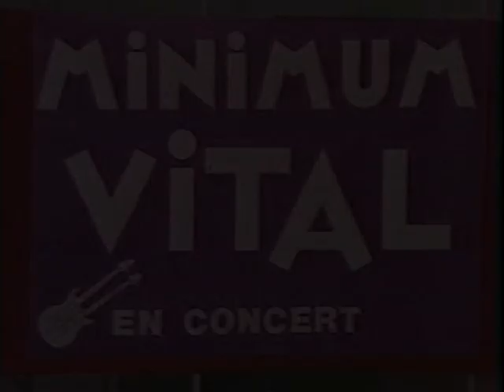MINIMUM VITAL 1986 - passage TV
1er (et dernier !) passage télé (FR3 Aquitaine), en 1986, juste après la sortie de "Envol Triangles", et en play back (!). Antoine n'est plus là, et c'est Christophe Godet qui le remplace à la batterie.

First (and last !) TV appearance, early 1986, just after releasing "Envol Triangles", in play back mode (!). Antoine is no longer with us, so Christophe Godet is on drums.